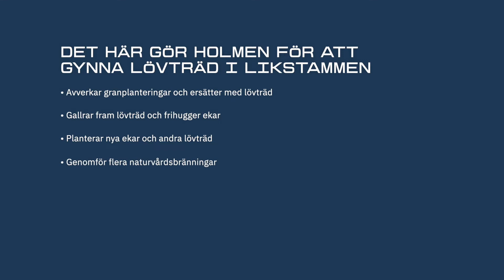Varför behövs lövträd?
Lövskog är en bristvara i svenska skogar. Holmen har som mål att öka andelen lövdominerad skog, men också andelen lövträd i alla våra skogar.
I Likstammens Kunskapsskog gör vi flera olika åtgärder för att gynna just lövträd. Följ med dit och hör Cecilia Kullberg, docent inom etologi vid Stockholms universitet, berätta om lövträdens betydelse för fågellivet.